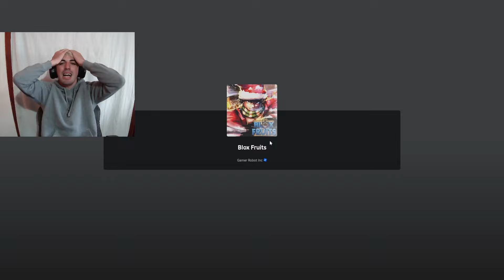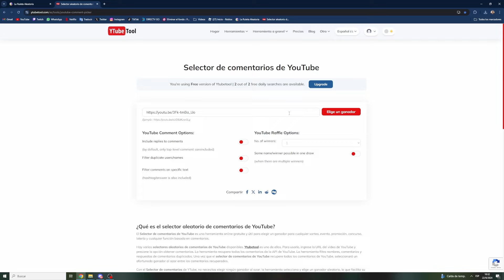MATE al LEVIATÁN con LA MEJOR FRUTA BESTIA de BLOX FRUITS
En el día de hoy iremos a cazar el Leviatán de Blox Fruits utilizando una de las mejores frutas del juego, la fruta Halcón (falcón) ¿Podremos lograrlo?